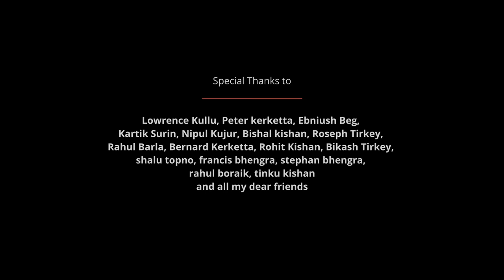GOIRAM KER LAAL LIPSTICK || PAUL BEG || NEW SADI BHAJAN SONG 2024 ||PROBIN LAKRA|| PAUL BEG PRESENTS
|| GOIRAM KER LAAL LIPSTICK || PAUL BEG PRESENTS

A New Sadi Bhajan Song 2024

SINGER - PAUL BEG
LYRICS TUNE - PAUL BEG, SILBRIUSH BHENGRA
PRODUCER - PAUL BEG
DIRECTED BY - BIKI KERKETTA
CINEMATOGRAPHY - MRINAL SHARMA
EDITING - MRINAL SHARMA
FEATURING - YAKUB TOPNO & PREETY BARLA
DANCE GROUP - ANISHA TIRKEY & SILNA BARLA

SPECIAL THANKS TO - Lowrence Kullu, Peter kerketta, Ebniush Beg, Kartik Surin, Nipul Kujur, Bishal kishan, Roseph Tirkey, Rahul Barla, Bernard Kerketta, Rohit Kishan, Bikash Tirkey, Shalu Topno, Francis Bhengra, Stephan Bhengra, Rahul boraik, Tinku kishan and All My Dear Lovely Friends 🙏🥰

*Don't Re Upload This Video Without My Permission.

Johar🙏..Moi Paul Beg is bar raur man kerk bich ekbar firse ek new sadi bhajan song lei ke aho asha karatho mor e song dher sara pyar dland morom deba. moke aage badhek me apan support karba and don't forget to share & subscribe to PAUL BEG PRESENTS youtube channel

From- Borgang, Biswanath Chariali (Assam)